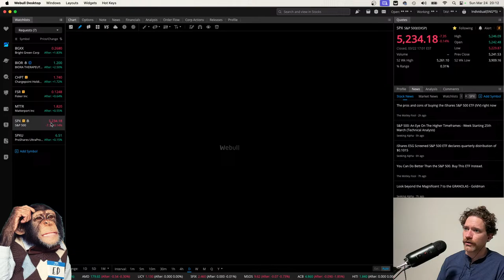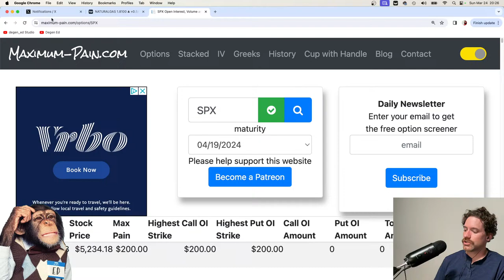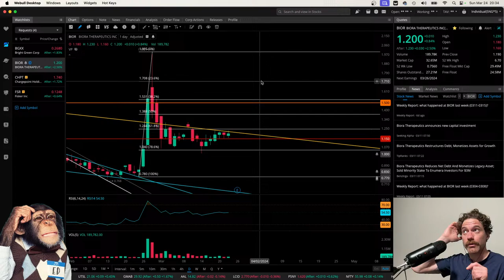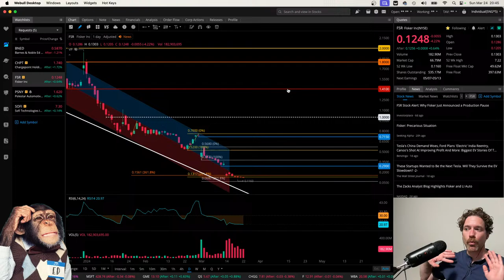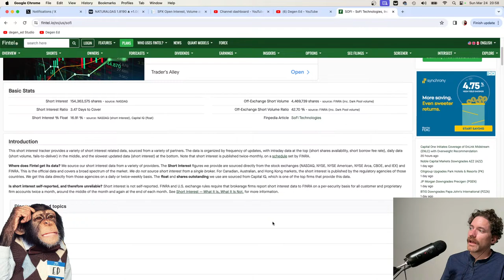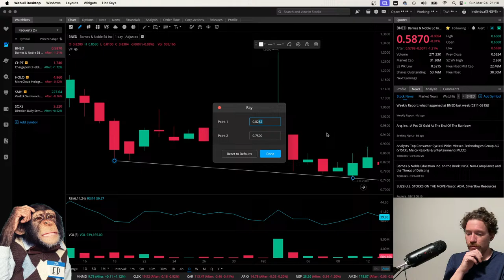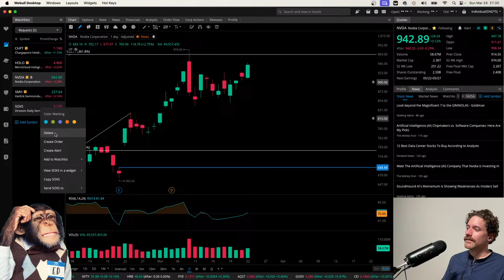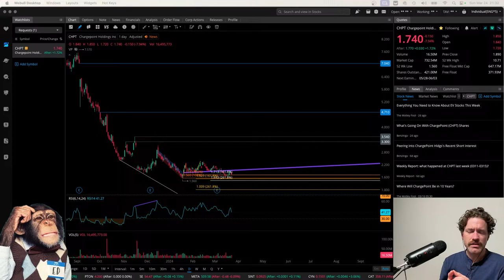Mar 24 Stream: Ticker Request Live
I'll be going over charts of stocks, commodities and crypto, scanning for in-and-out play set ups and taking ticker requests. This is Degen Ed.

CHAPTERS
0:00 Intro
1:45 APLD
10:20 SPXU, SPX, NVDA
18:40 MTTR
23:40 BIOR
35:12 BGXX
42:20 FSR
52:09 SOFI
59:29 PSNY
1:06:25 BNED
1:12:09 SOXS, SMH, NVDA
1:18:30 HOLO
1:23:25 CHPT

Applied Digital $APLD, Short S&P 500 $SPXU $SPX, Nvidia $NVDA, Matterport $MTTR, Biora Therapeutics $BIOR, Bright Green Corporation $BGXX, Fisker Automotive $FSR, SoFi Technologies $SOFI, Polestar $PSNY, Barnes & Noble Education $BNED, Short Semiconductors $SOXS $SMH, MicroCloud Hologram Inc $HOLO, ChargePoint $CHPT